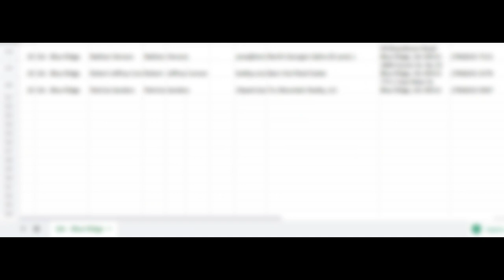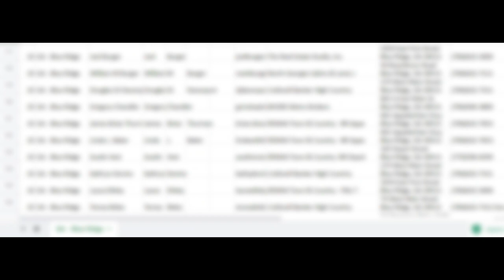REAL ESTATE INVESTOR & OWNER LIST NEW YORK CITY, NY | INVESTOR EMAIL LIST | INVESTOR LEAD LIST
Actual investors are hidden in the video due to YouTube privacy rules - otherwise we’d show them! This is the real estate investor email marketing list provider, offering real estate investor and owner lists. Do you need a list of real estate investors by state?
We provide regularly updated real estate investor email lists to agents, brokers, lenders, interior designers, stagers, inspectors, insurance companies, graphics and ad designers, videographers, contractors, and anyone interested in working with real estate investors and their clients. Real Estate Industry Email List helps you to reach realtors and real estate investors in the US. Want the best Real Estate Investor Email List NEW YORK CITY, NY? Purchase the NEW YORK CITY, NY real estate investors list and download it immediately. Pull emails of real estate investors in NEW YORK CITY, NY  and get local Realtor contacts for a better B2B marketing campaign. Buy our NEW YORK CITY, NY realty contacts now!
Our email lists are in CSV format . We provide a range of mailing list options for the real estate industry. With our extensive real estate broker mailing lists, create the perfect email list of real estate prospects. US Real Estate Investor Email Lists. Find New Clients with a real estate email list. CAN-SPAM compliant. Access hundreds of real estate investor contacts near you.
The ultimate, nationwide list of real estate investors. Our email list of real estate investors comes at a very competitive price. Have a real estate pocket listing or specific need in your market? Looking to do more real estate referral marketing and outreach? This is exactly what our investors are doing and why they created these real estate investor email lists. Our realtor email contact database is perfect for your B2B marketing and we source the top realtor information because those are the people who are actually closing deals. We offer full stack data - first/last name, broker, email, mailing address, phone number in our real estate investor email list. Are you looking to purchase an email list? You've arrived at the right location!
Our high-quality, CAN-SPAM-compliant targeted real estate investor email lists are sure to provide you the most bang for your buck. We take pride in making your email outreach simple and efficient. Our lists are 100% customized to your campaign's needs and we generate our lists new depending on your scope and needs. We have over 500,000 contacts in our database, and we are constantly creating new lists so you're getting the latest in investor information. If you want to sell your services to real estate investors in the United States or locate the best realtors, we can provide you with a list of the realtors in the areas you want to target.
Our comprehensive list of real estate investors in the United States includes some of the most respected specialists working around the country, as well as in a variety of other areas. Within the real estate business, we have collected a list of thousands of real estate investor professionals.